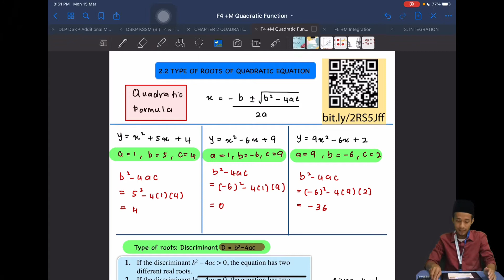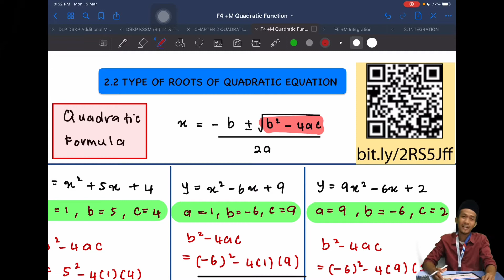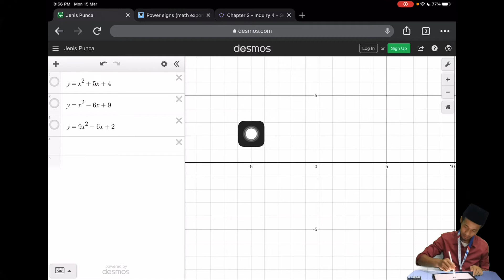ADDMATH F4 | QUADRATIC FUNCTION | TYPE OF ROOTS OF QUADRATIC EQUATION (Part 1)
Additional Mathematics F4 |
Ch 2 Quadratic Function |
2.2 Type of Roots of Quadratic Equation Part 1